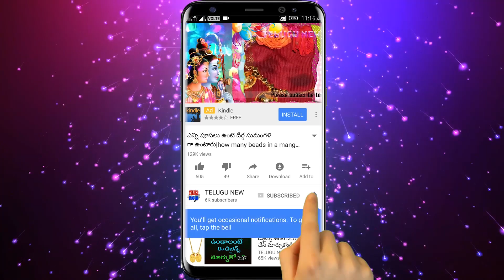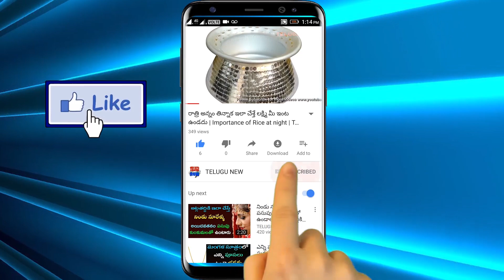ఈ విగ్రహం పూజ గదిలో పెడితే అడుక్కునేవాడు కూడా ఐశ్వర్యవంతుడు అవుతాడు